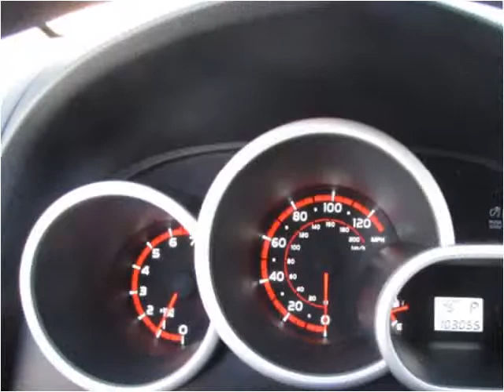2009 Toyota Matrix Used Cars Orange County CA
This 2009 Toyota Matrix is available from Ultimate Autoline.